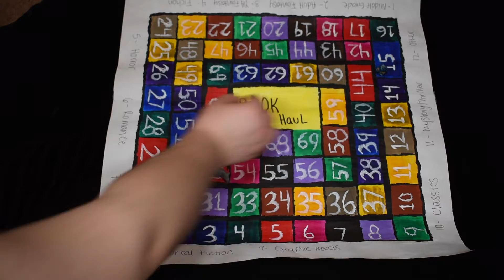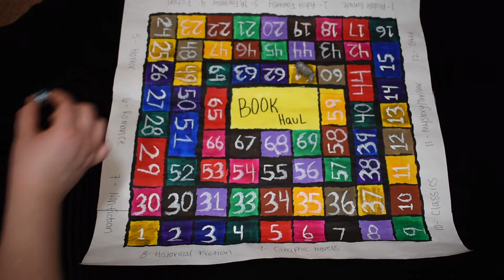February TBR / Spiraling Out of Books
Hello!
Spiraling Out of Books is my monthly TBR Game!